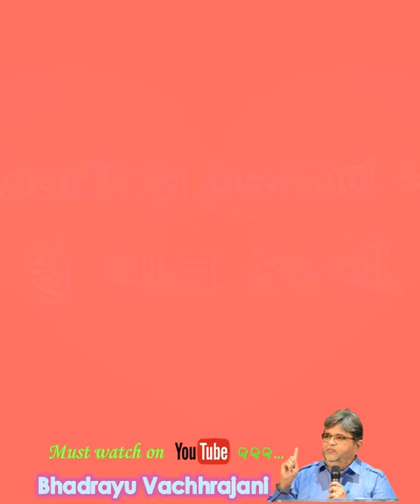16) Courting period માં શું વાત કરવી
Title : Bhadrayu@Mumbai Jain Yuvak Sangh : 2018
Bhadrayu Vachhrajani